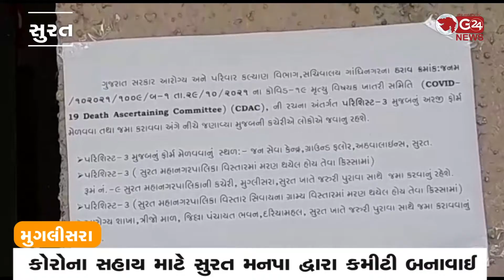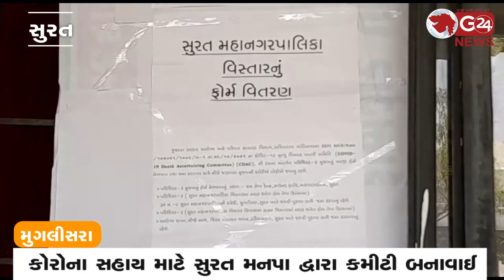કોરોના સહાય માટે સુરત મનપા દ્વારા કમીટી બનાવાઈ | G 24 NEWS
જે લોકોના મોત કોરોનામાં થયા છે અને ડોક્યુમેન્ટ નથી તેઓનો નિર્ણય કમિટી કરશે